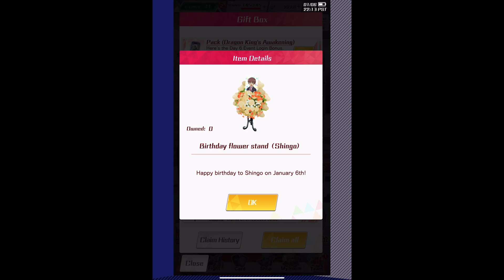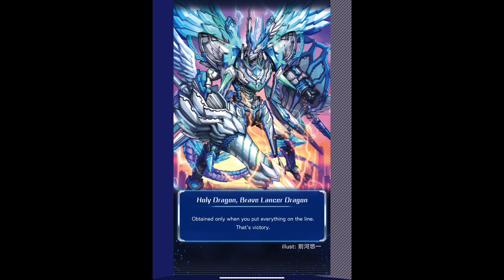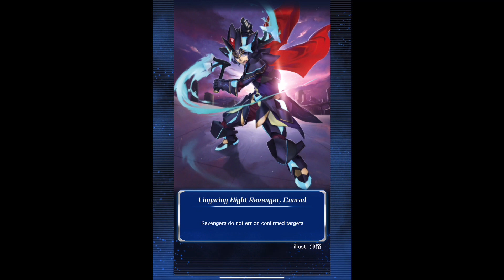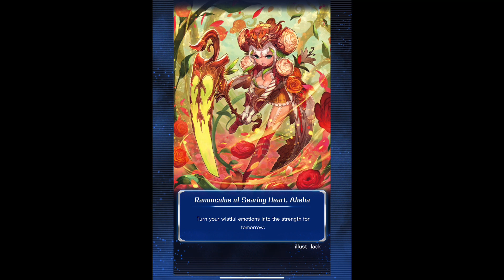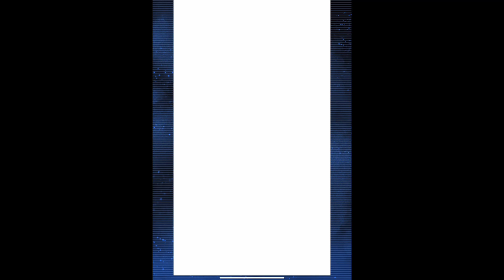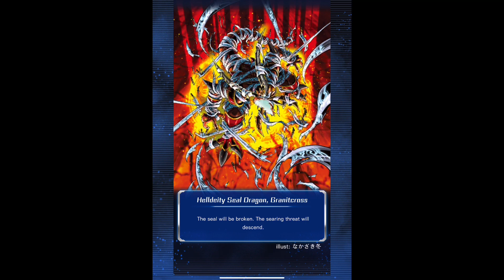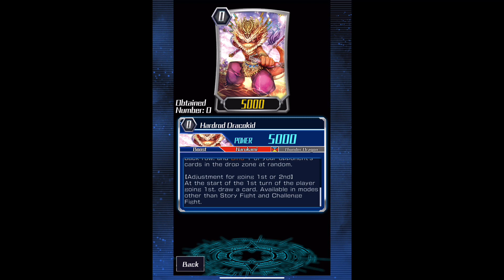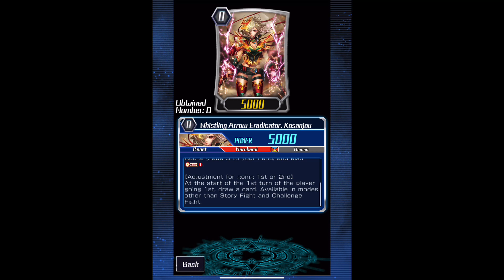Cardfight Vanguard Zero! G Event Clan Narukami Comeback Again (Part 3)